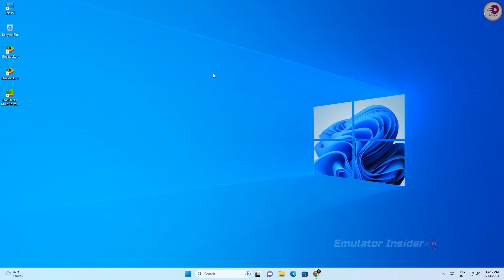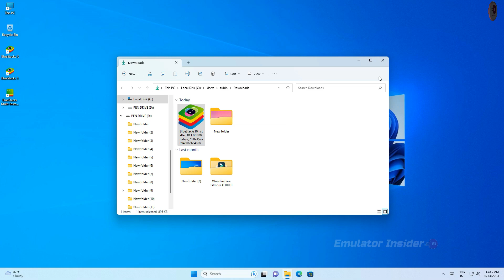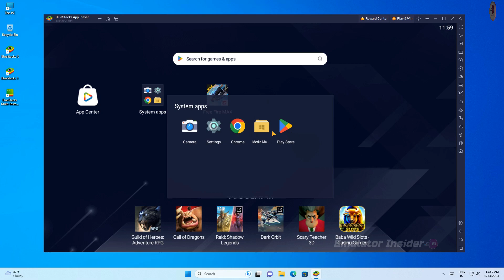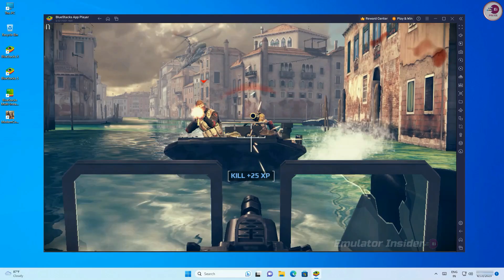How To Download and Play Modern Combat 5: mobile FPS on PC and Laptop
Play Modern Combat 5: mobile FPS on PC and Laptop

• ANTI-PIRACY WARNING.